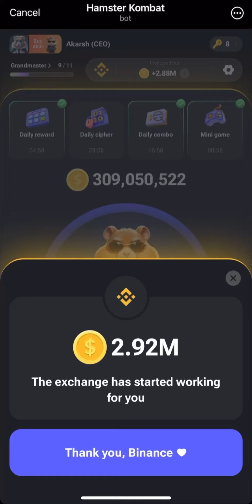31 July Hamster Kombat Daily Cipher Today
31 July Hamster Kombat Daily Cipher Today | Daily Cipher Hamster Kombat Today